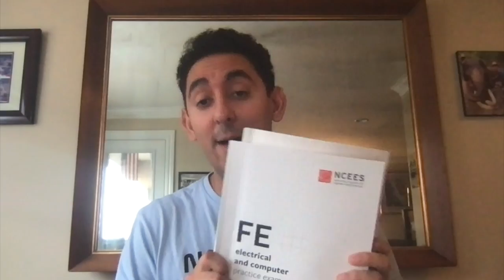How to: Pass Electrical & Computer FE Exam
Follow these steps in video and i guarantee you will pass your exam!
Good luck!
If you have any questions, reach out in comments below!